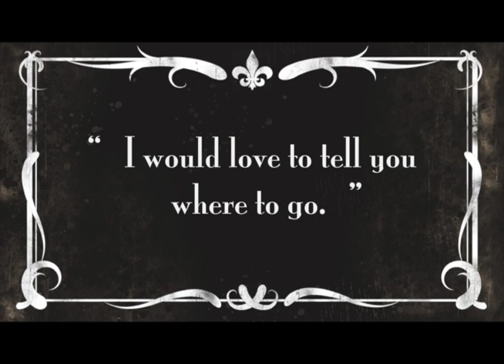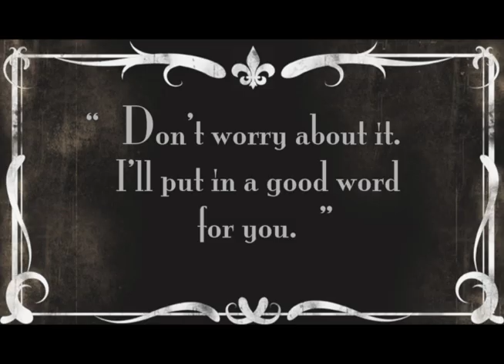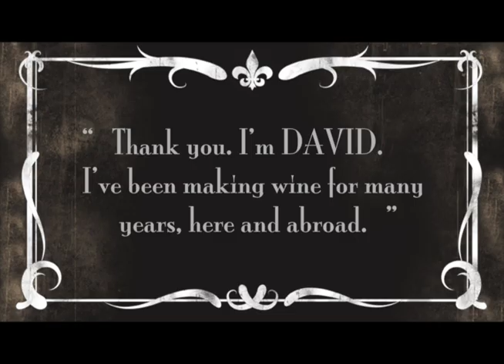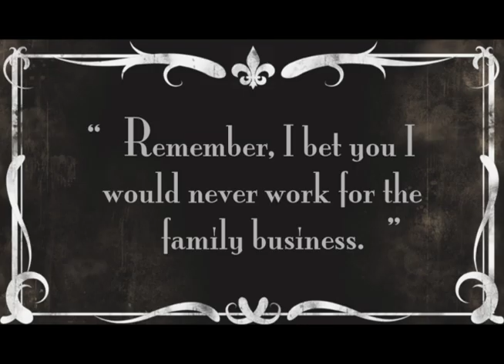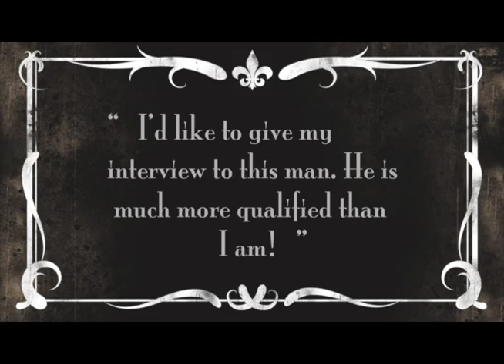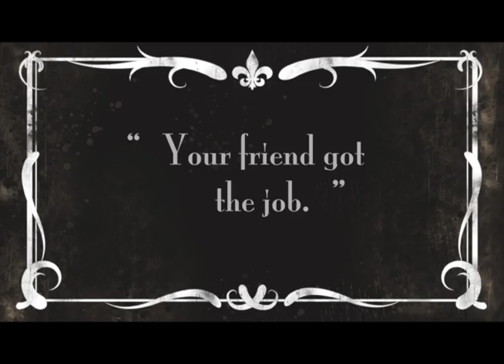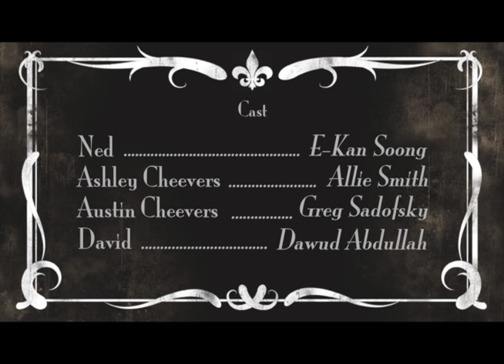An honest man (Music by Julie Chung)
Music composed for an short film " An Honest Man"
Directed by Chris Stacy